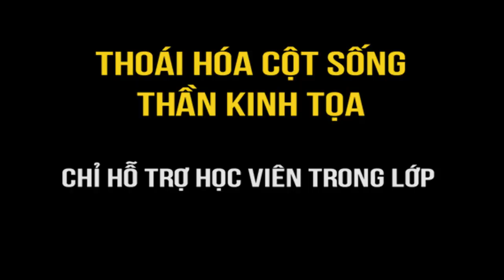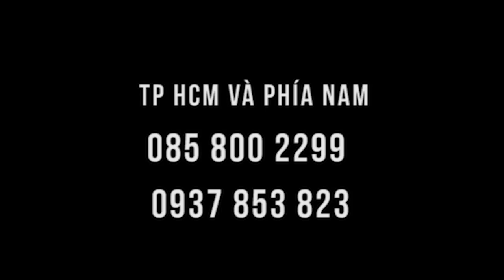Thoái hóa cột sống, thóat vị đĩa đệm được hỗ trợ ngay trong lớp